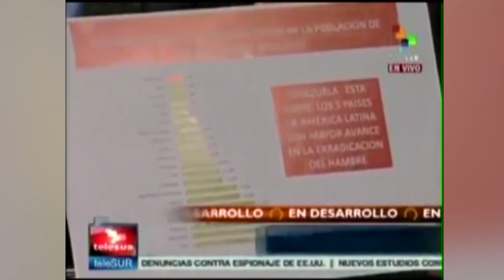Venezolanos comen mangos para mitigar el hambre